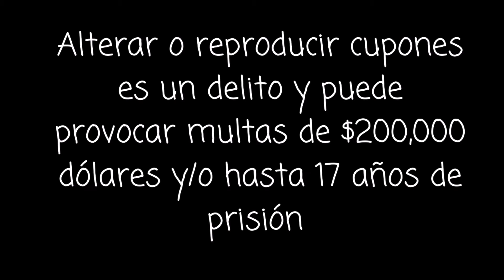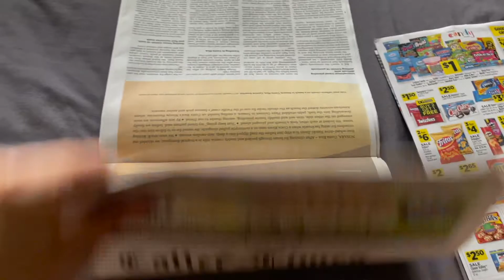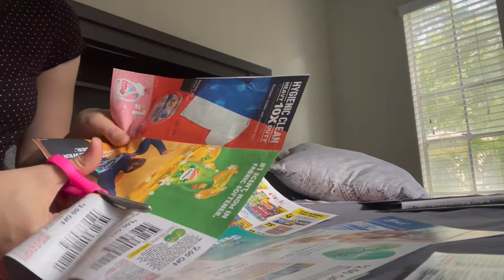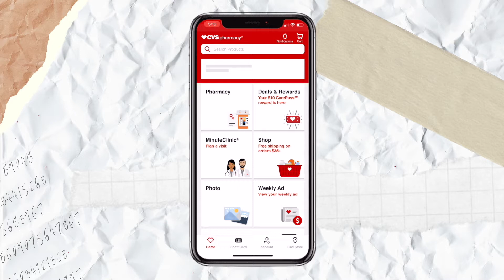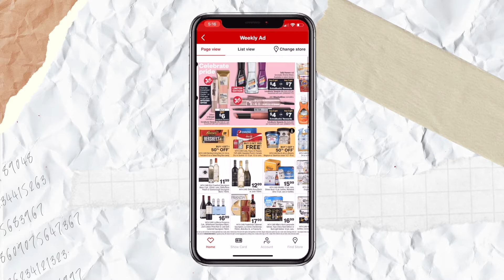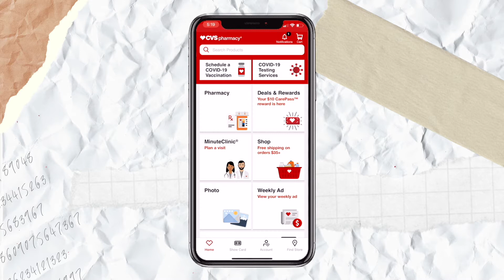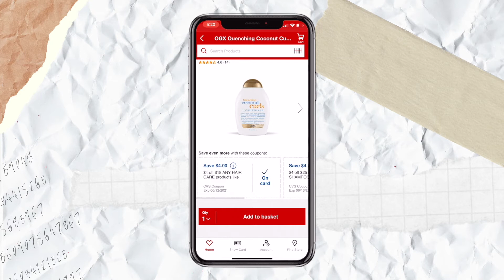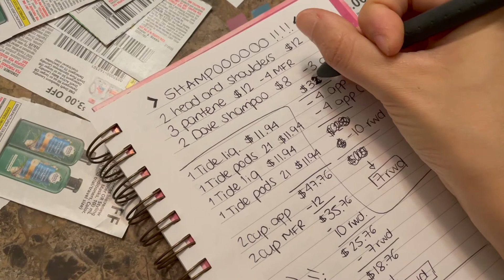CUPONEANDO EN CVS // APRENDE A CUPONEAR // AHORRA USANDO CUPONES!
Aprende a cuponear en cvs! de esta manera ahorraras muchísimo dinero comprando los esenciales que tu familia necesita!
En este video te explico paso a paso como armar tu compra en CVS, al final termine ahorrando el 80% de mi compra!

1.- compra el periodico del domingo
2.- recorta los cupones que mas te gusten
3.- revisa el periodico semanal de ofertas de CVS
4.- busca cupones digitales y ofertas en la app de cvs
5.- usando las matemáticas arma tu compra para juntar lo mas que puedas en rewards (dinero digital)
6.- gasta tu dinero digital o guardalo para tus compras de la próxima semana
7.- presumele a todos tus amigos cuanto dinero ahorraste!

Los amoooooo!